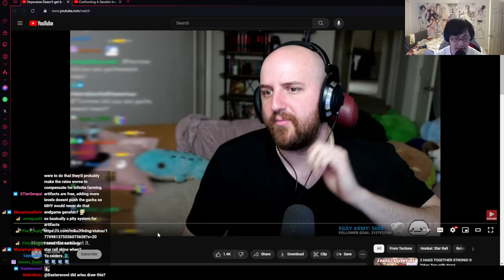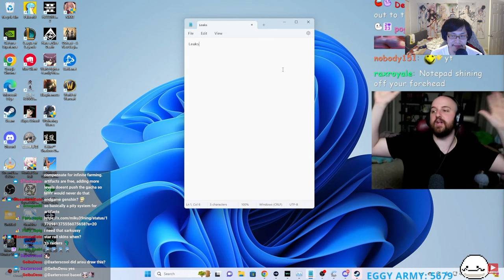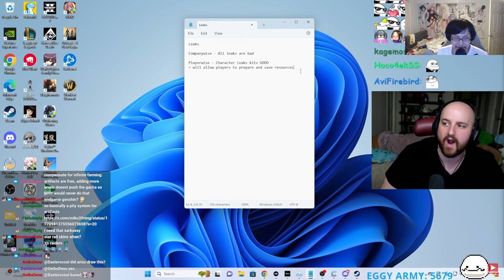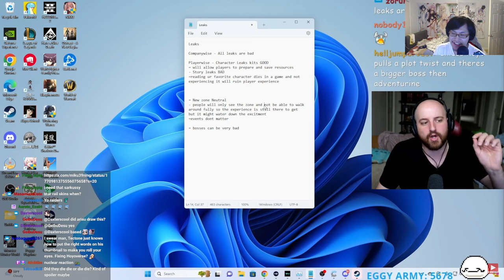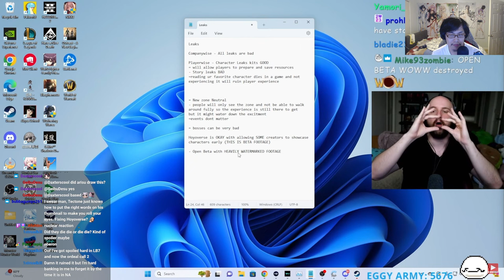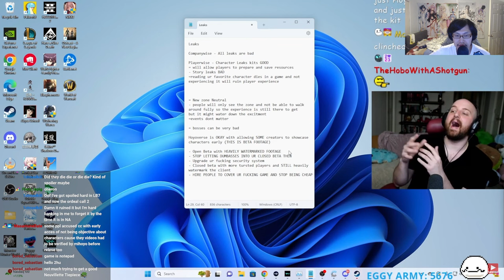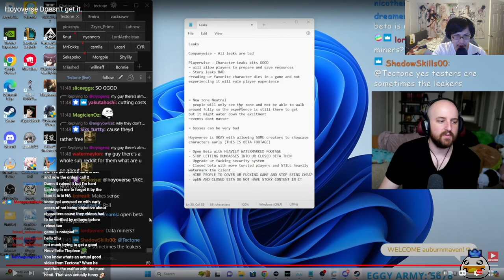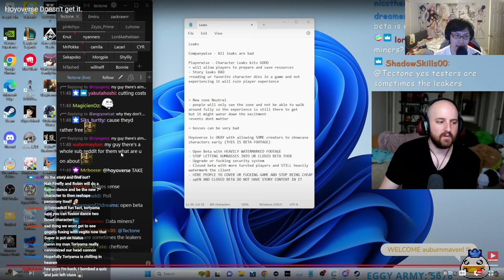Reacting to Tectone's "Hoyoverse Doesn't Get It"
I stream sometimes, follow so that you can hang out for some gacha games and chill if ya like:

Thanks to Mr. Woks on Discord for the thumbnail!